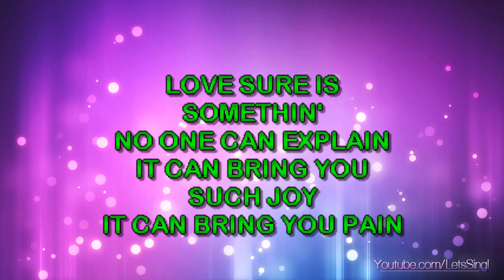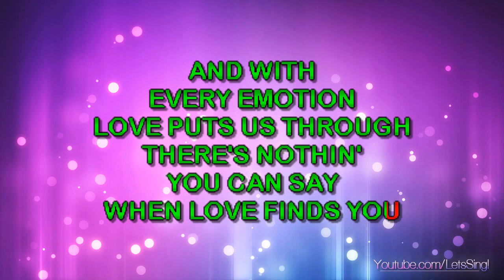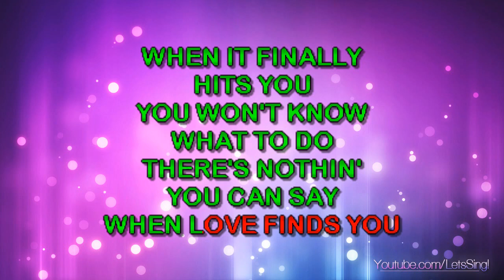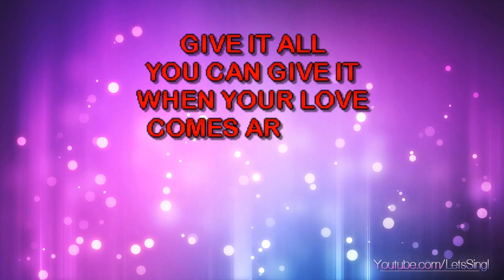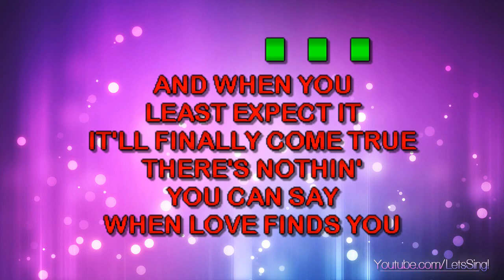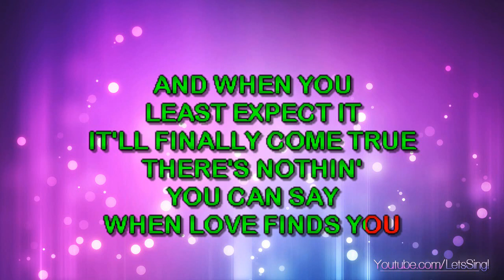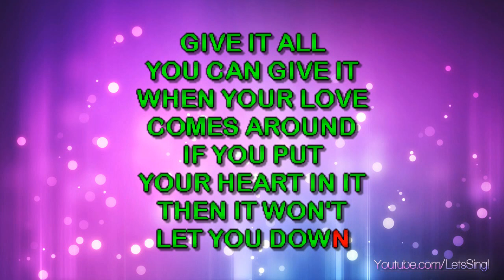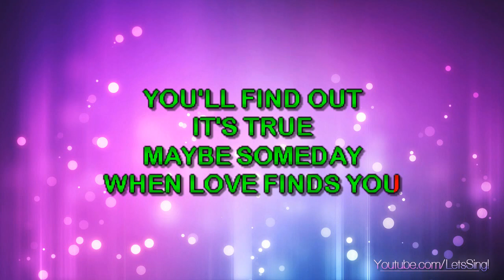Gill, Vince - When Love Finds You (Karaoke & Lyrics)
Gill, Vince - When Love Finds You (Karaoke, Lyrics, Instrumental)